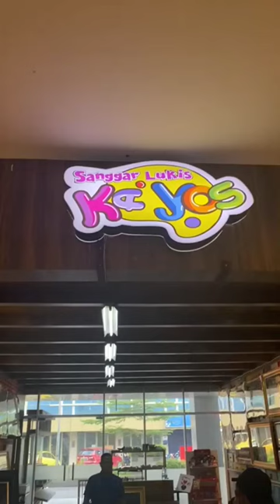Ibu Hj Feby Herman Deru melihat Galeri kak Yos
ibu hj Feby Herman Deru melihat dan membeli lukisan di galeri kak Yos...